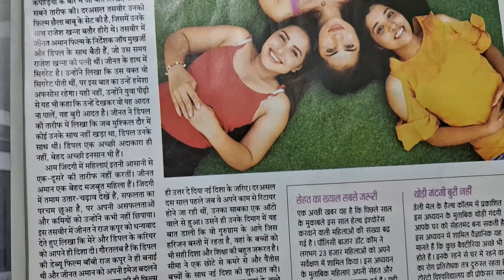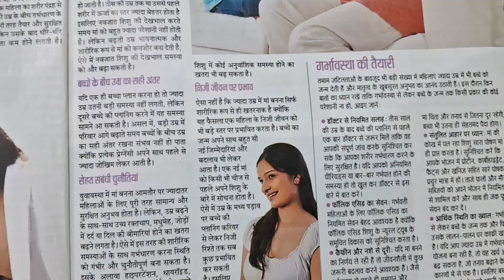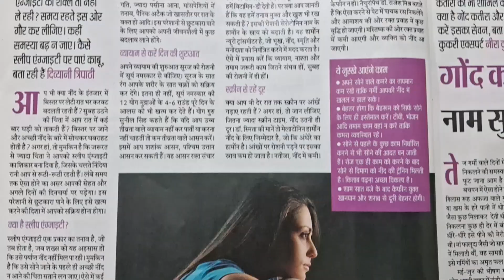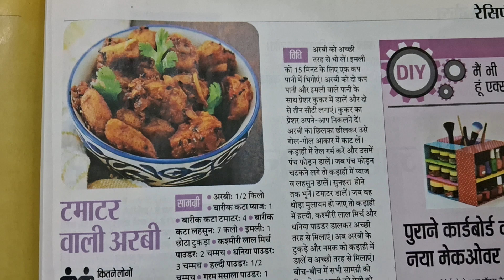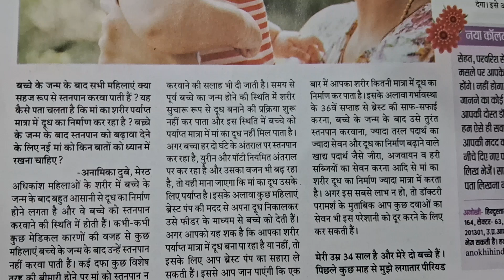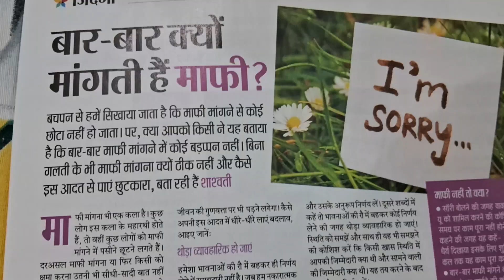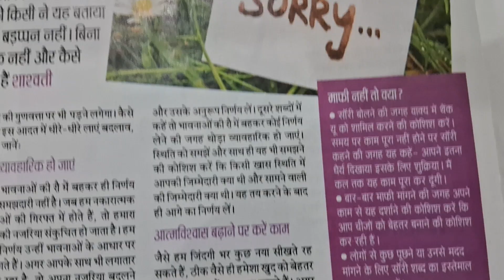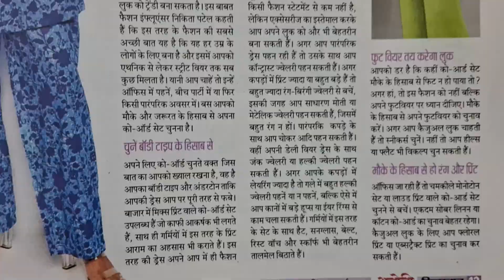क्या चिंता उड़ा रही आपकी नींद तो हो जाईए सावधान